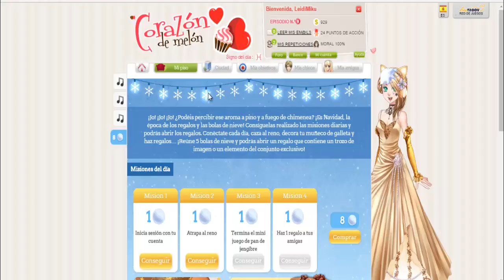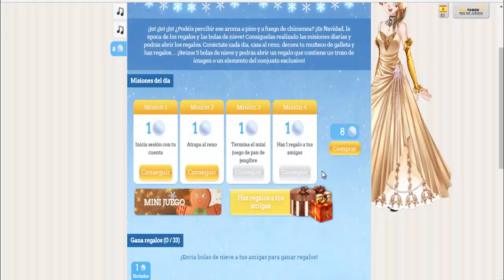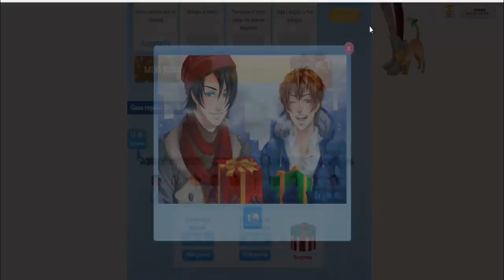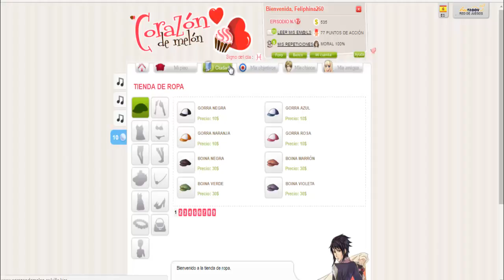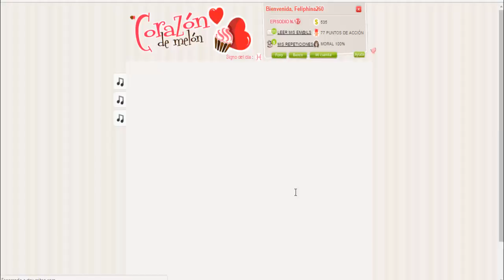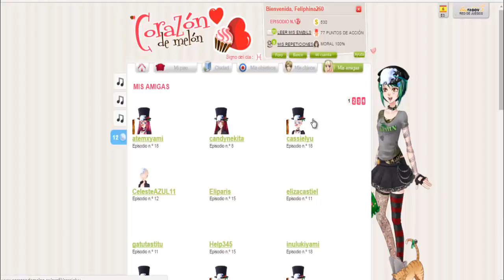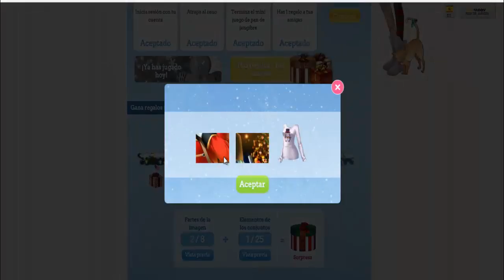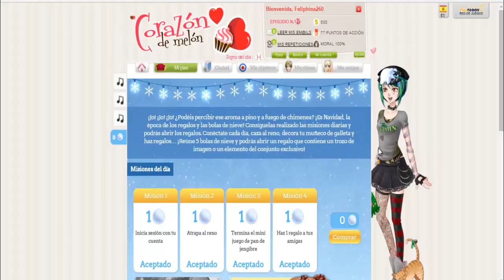Corason de melon NAVIDAD 2016 EVENTO (parte 1)